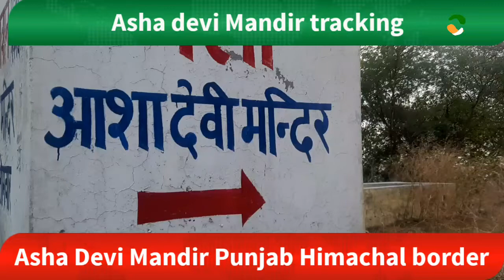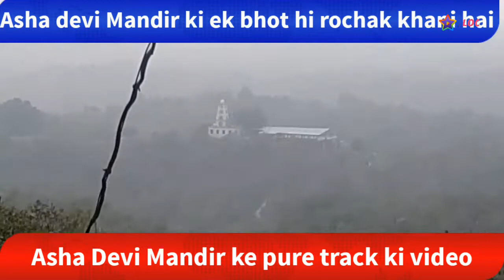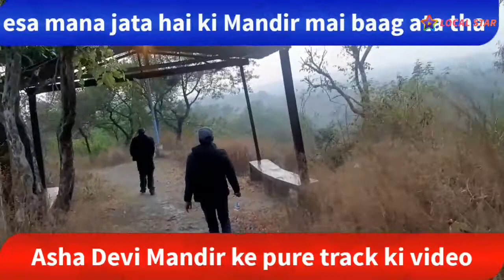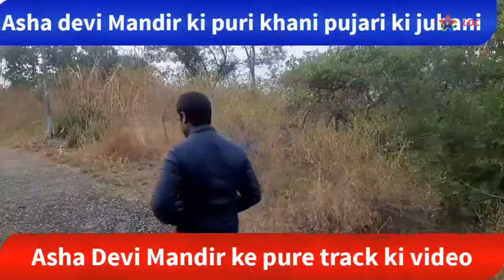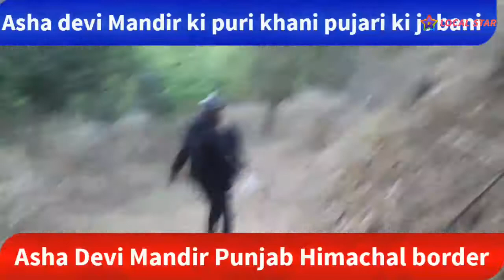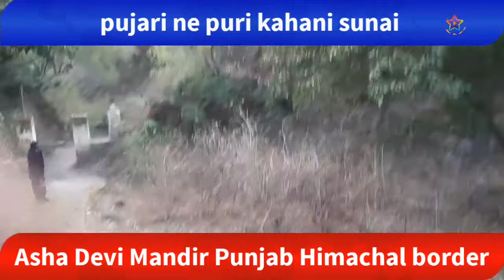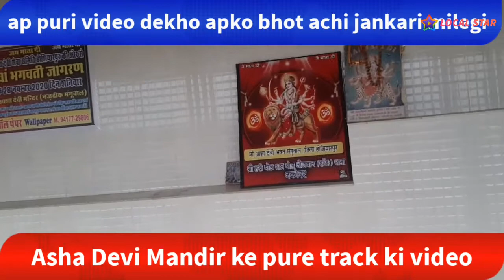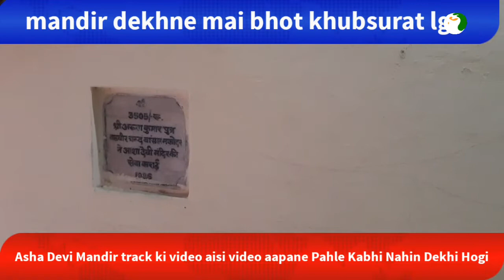Asha devi Mandir//Himachal punjab//tracking// Aneesh kumar/veenat Nahar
Asha devi Mandir Himachal Punjab Border
Full tracking video
pure raste ki video islye bnayi ki apko raste mai koi preshani na ho
pura rasta bhot khubsurat or romanchak tha
raste mai hame kya mila sab is video mai hai

Apko Agar Himachal ya punjab mai koi esi jgha pta ho jha apko lgta hai ki us jgha ya mandir ka logo ko kam pta hai to ap hame btao us jgha ya mandir ke bare mai hum log wha jakar video bnane ki koshish krenge...
ap hame ph kar sakte hai
ph .no.7710292078
ph.no.8699292078
ph no.7417462833